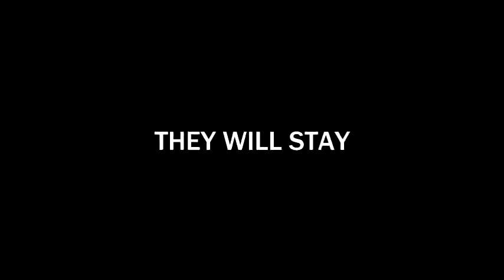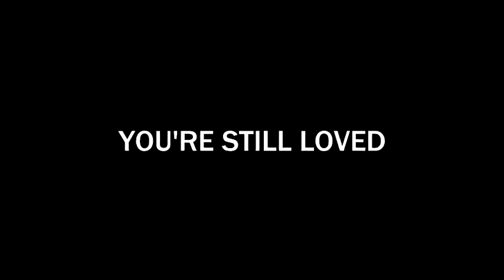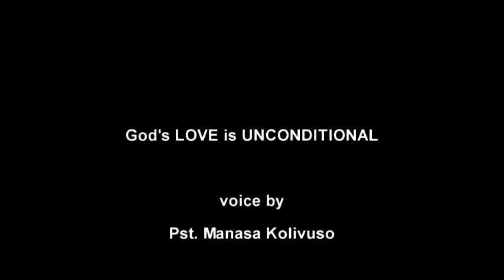God's Love is Unconditional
Whether you like it or not, God cannot help it but to LOVE YOU!

Rev.